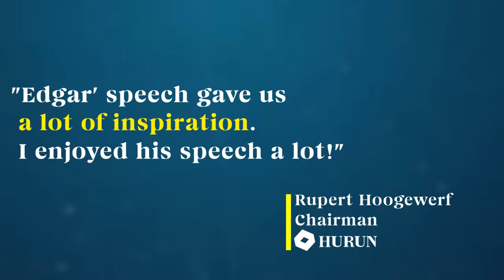There's No Escape from TECHNOLOGICAL CHANGE. Get READY with AI Innovation Expert Edgar Perez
There's No Escape from TECHNOLOGICAL CHANGE. How to Get Ready?
Meet Global Expert Edgar Perez

ABOUT EDGAR PEREZ

Notably, Edgar has presented for the U.S. Department of Defense, U.S. Securities and Exchange Commission, Council on Foreign Relations, APEC SME Service Alliance, Beijing Municipal People's Government, China Securities Regulatory Commission, China’ State Administration of Foreign Exchange, China’s Ministry of Industry and Information Technology, China’s Ministry of Science and Technology, European American Chamber of Commerce, Quant Investment Summit APAC, CFA Shenzhen, CFA Singapore, Hong Kong Securities Institute, Columbia University, New York University, Hult Business School, Vadym Hetman Kyiv National Economic University, Fudan University, Peking University and University of International Business and Economics.

Edgar has spoken at a number of global conferences, including World Artificial Intelligence Conference (Shanghai), GITEX GLOBAL (Dubai), Turkiye Innovation Week (Istanbul), Institutional Investor’s CEO Roundtable (Berlin) and Global Growth Markets Forum (London), Cyber Security World Conference (New York), Inside Market Data (Chicago), Emerging Markets Investments Summit (Warsaw), Harvard Business School‘s Venture Capital & Private Equity Conference (Boston), MIT Sloan Investment Management Conference (Cambridge), Global InsurTech Leaders (Beijing), Fixed Income & FX Leaders Summit APAC and TradeTech Asia (Singapore), FIXGlobal Face2Face (Seoul), and forums organized by global corporations such as CME Group, Dell, Franklin Templeton, Huawei, Pure Storage, Rackspace, Symantec, and Tencent, among others.